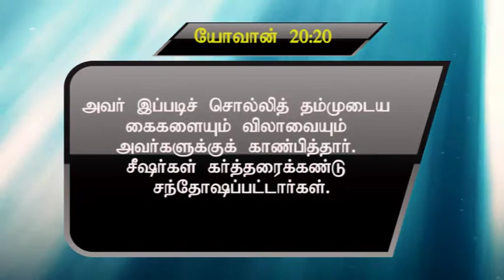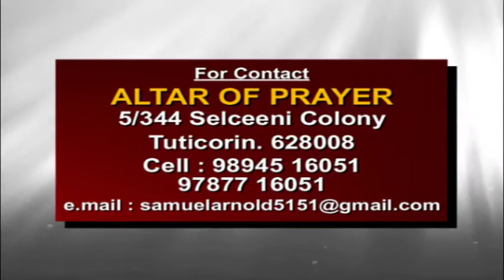Altar of prayer ministries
worship and message Bro.Samuel Arnold
message title :uir theluntha yesu